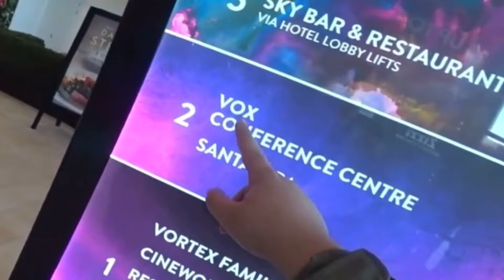Kuro [in UK]: look chat they have.. Vox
✧Source✧

✧~Vtuber in this clip~✧
Support K9Kuro

Hi~ because I’m ESL. If any sentences are not correct I’m apologize and you can correct me in a comment :D I’m appreciate it💙
I’ll keep it in mind to improve in the next clips 🥺💙 Thank you~🙏🏻